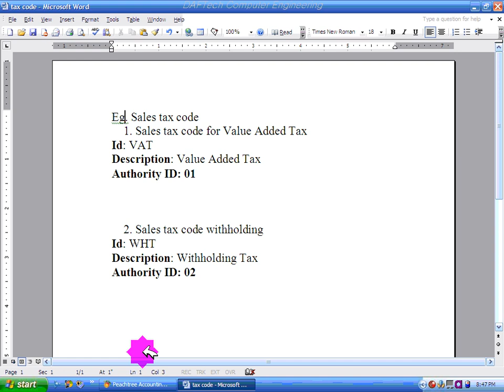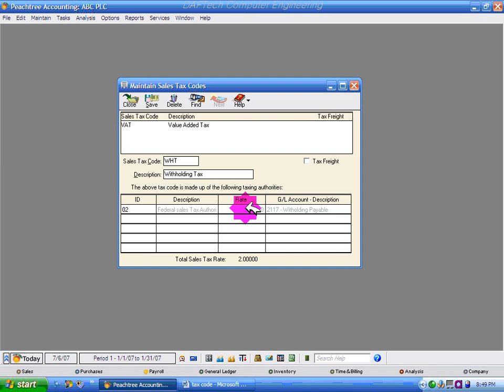peachtree # Accounting Section 2 3 2 2 lion Tube